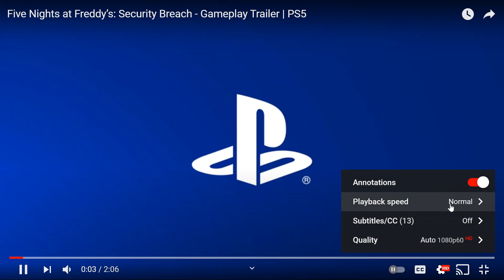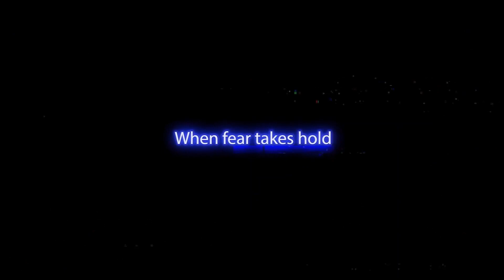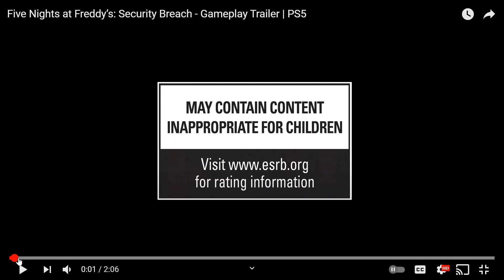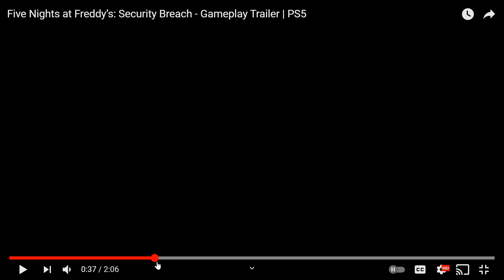security breach look AWESOME